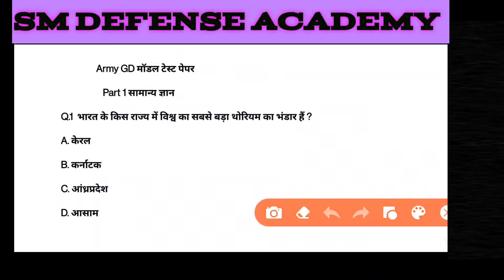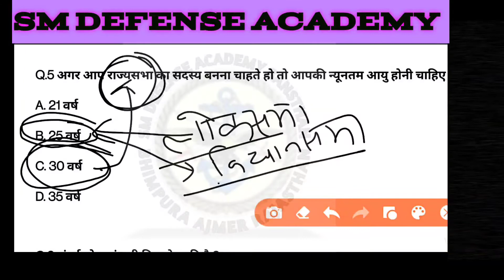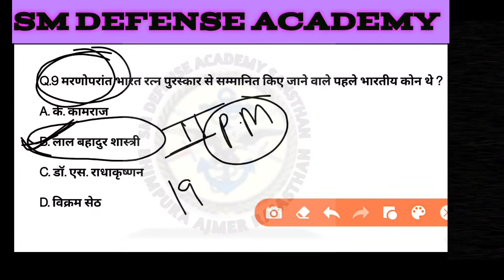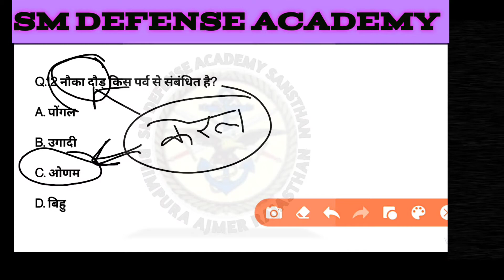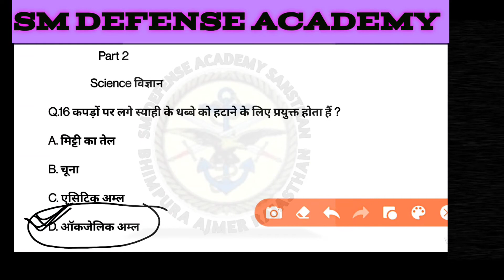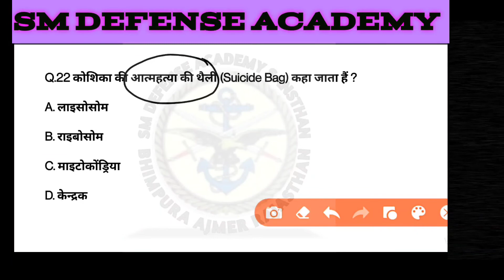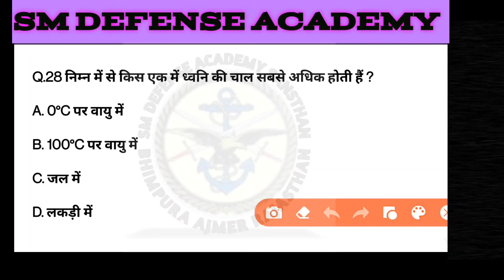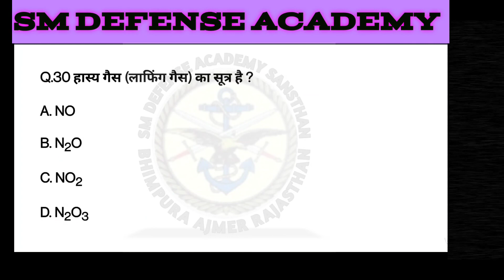army gd model test paper 2021 New Syllabus GK and Science। SM DEFENSE ACADEMY SANSTHAN BHIMPURA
ARMY GD मॉडल टेस्ट पेपर
army recruitment rally
army Exam Maths and Reasoning
army GD Exam gk
army Exam science
army GD syllabus
army GD 50 questions मॉडल टेस्ट पेपर
indian army Exam gk, science, maths and Reasoning 2021 New Syllabus
indian army GD ki tyari kese kar
indian army भर्ती notification
अगर आप भी इंडियन आर्मी परीक्षा की तैयारी कर रहे हो तो आज ही हम से जुड़े । SM DEFENSE ACADEMY SANSTHAN BHIMPURA AJMER RAJASTHAN । अभी तक भारतीय सेना में 200 से भी अधिक सिलेक्शन । हम पूरा करेंगे आप का सपना ।
वह सपना जो आप ने देखा है भारतीय सेना में जाने का ।